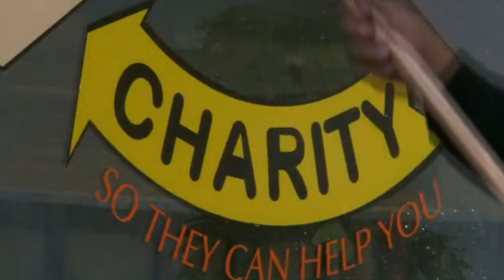Spy Kids (GONE WRONG) (GONE SEXUAL)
SpyKids 3d ytp
sorry i had too